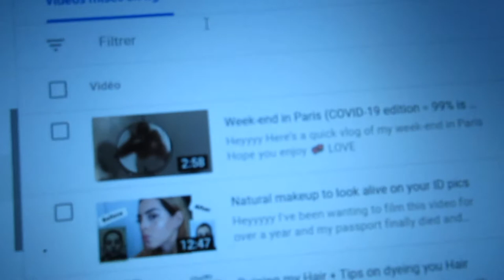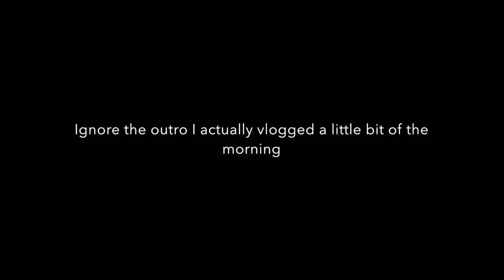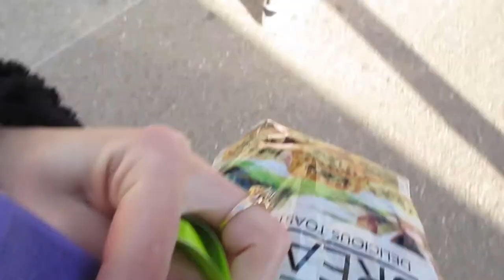Week-end vlog: best friend, food, pictures, driving around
Heyyyy

This was chaotic at least I got a few good pictures